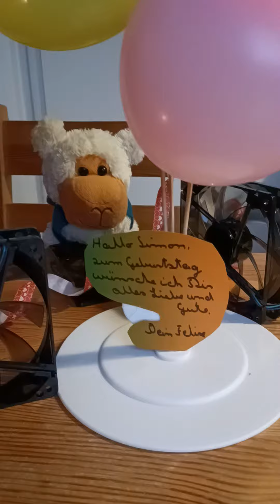Happy Birthday lieber Simon#Felix